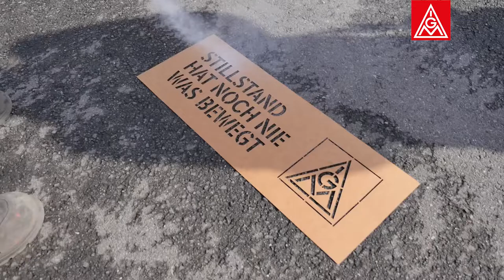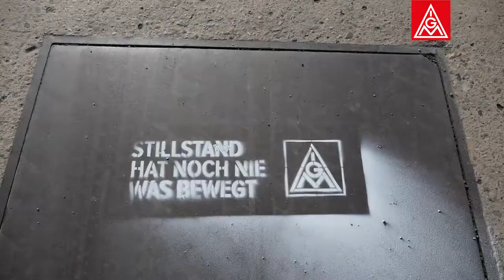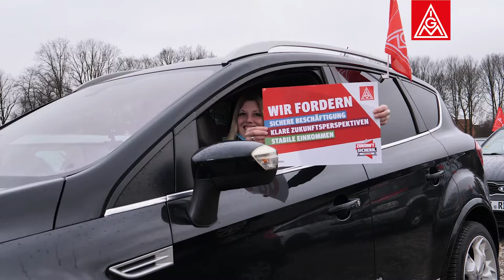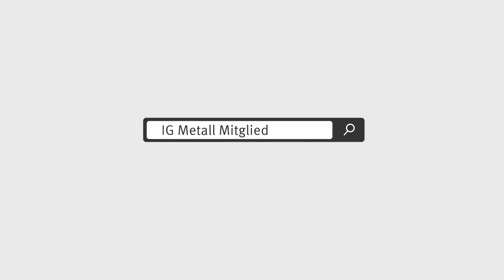Zweite Woche Warnstreiks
In der 2. Warnstreikwoche der Tarifbewegung 2021 haben sowohl die Kolleginnen und Kollegen der Metall- und Elektroindustrie als auch die Kolleginnen und Kollegen der Eisen- und Stahlindustrie lautstark für ihre Forderungen gekämpft.